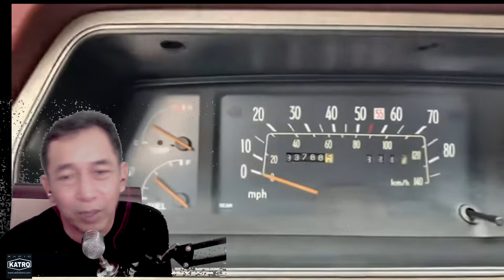RETRO CAR REACTOR - CORONA TT 1800 - MOBIL YG TANGGUH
Masuk dalam kelompok Generasi Keenam (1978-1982)
Di Indonesia Corona generasi ini hadir dengan mesin 2000 cc pada tahun 1979 biasa disebut Toyota Corona RT132, bermesin 18R dan

Corona TT adalah versi  facelift dari generesi Corona ke enam, dengan mengusung dapur pacu mesin 1800 cc pada tahun 1981 atau biasa disebut Toyota Corona TT 132 bermesin 3T OHV .